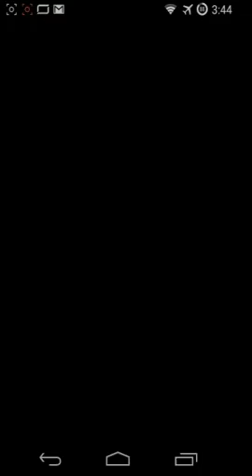【パズドラ】西遊記降臨 ポルックス×光エスカマリパ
ノーコン
降臨チャレンジ消化中